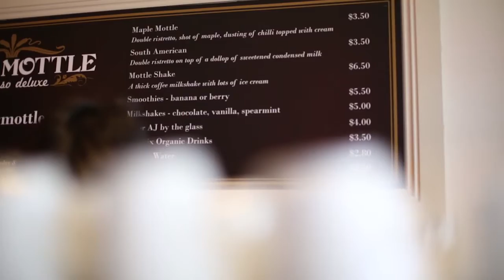Expedia Foodie Short Breaks with Ms Darlinghurst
Alex Adams is Ms Darlinghurst, she eats, drinks and writes for a living at eatdrinkplay.com. If you live for good food, wine and a well-crafted cocktail, a short break is all about breakfast, lunch and dinner. Alex shows Expedia's travellers how to tackle a short break in Darlinghurst.